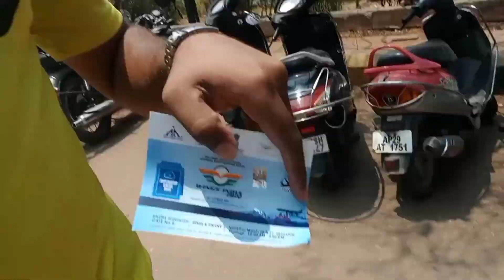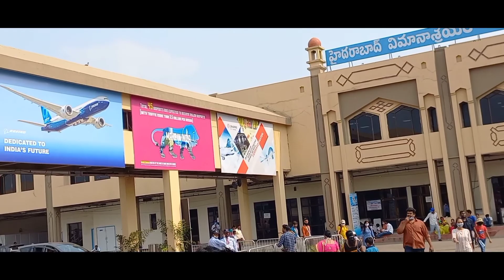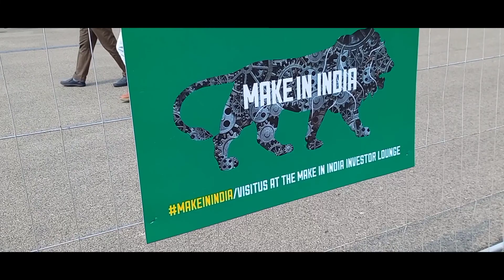Wings India 2022 Begumpet Part-1